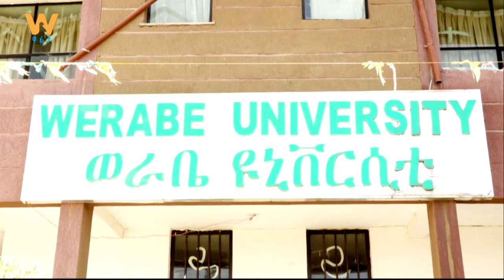የወራቤ ዩንቨርስቲ ለመከላኪያ ድጋፍ WaltaTV news